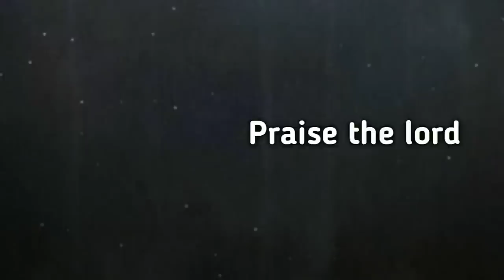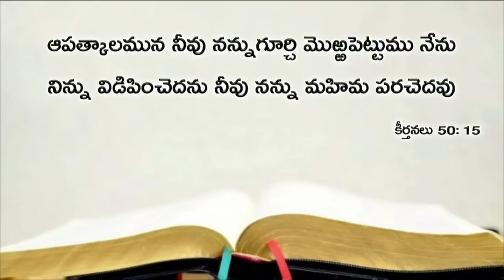Today's promise 06.07.2019